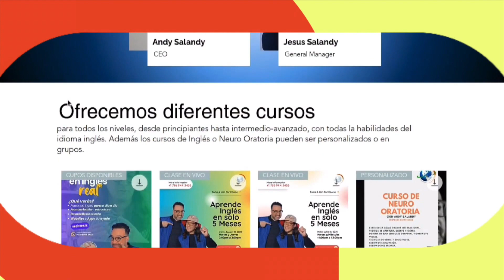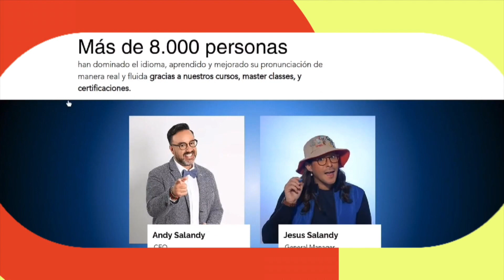NO SE DEJA!!! María Corina va contra el régimen | Chic al Día | EVTV | 09/29/2023 2